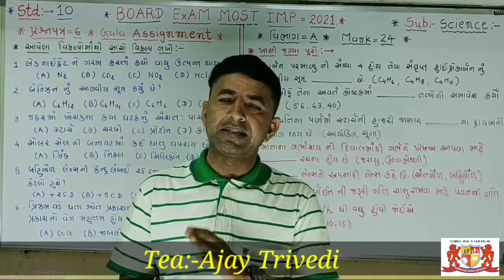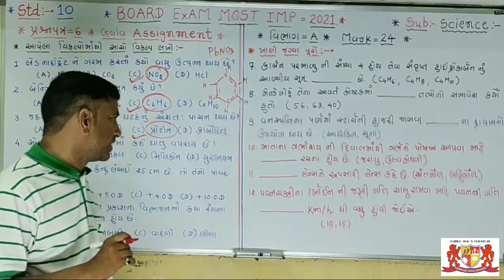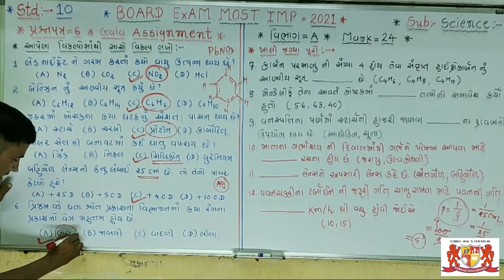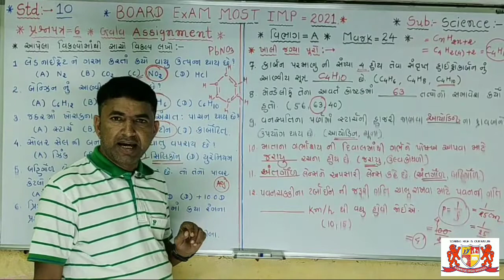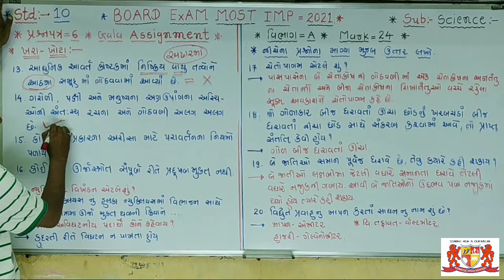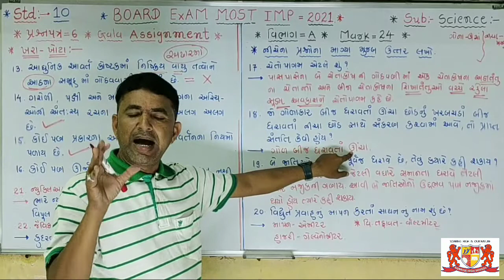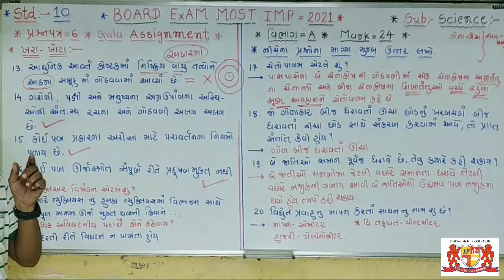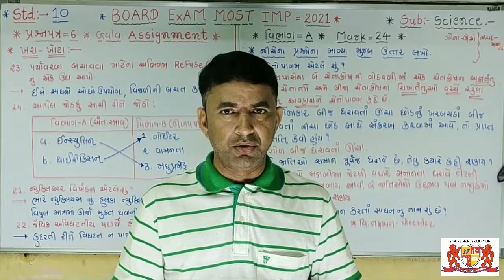std:-10.Science.Gala Assignment .paper-6.solution .Board exam.